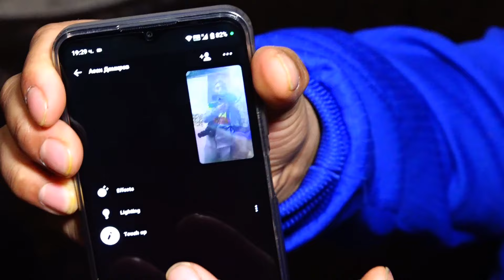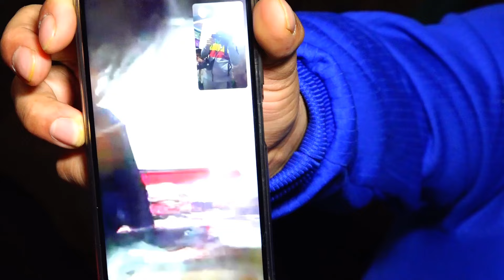рожденият ден на Василка и Давид